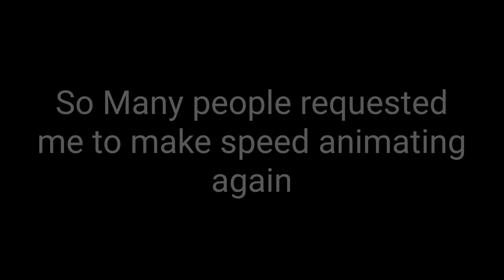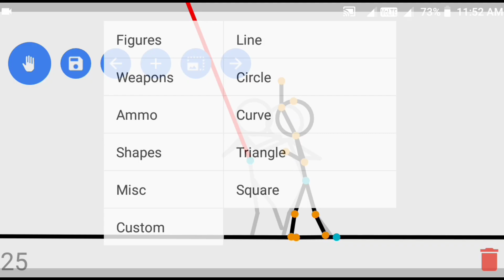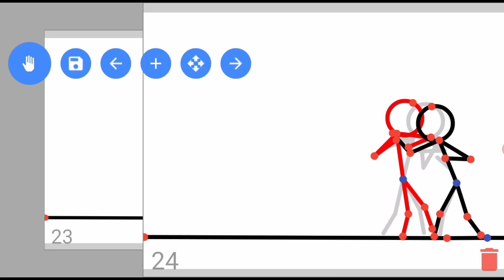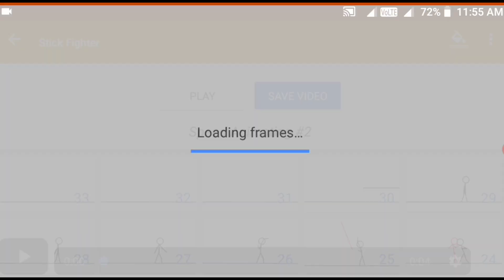Speed Animating #2 - Stick Fighter | 200 Subs Special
Guys, I can't believe I've reached this milestone